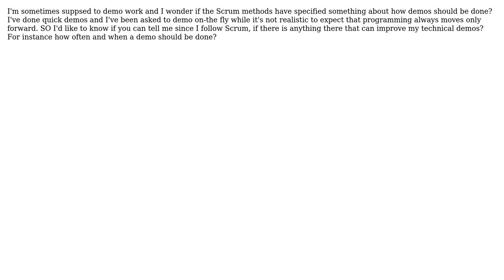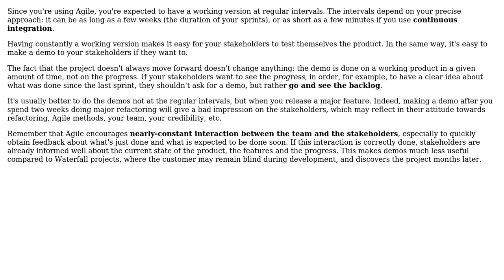Software Engineering: What does Scrum say about tech demos?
With thanks & praise to God, and with thanks to the many people who have made this project possible! | Content (except music & images) licensed under CC BY-SA | Music | Images & others | With thanks to user Robert Harvey user Niklas Rosencrantz user Arseni Mourzenko and the Stack Exchange Network Trademarks are property of their respective owners. You are responsible for your own actions.